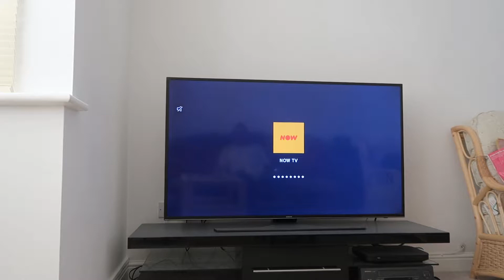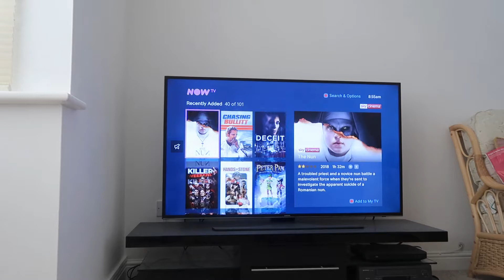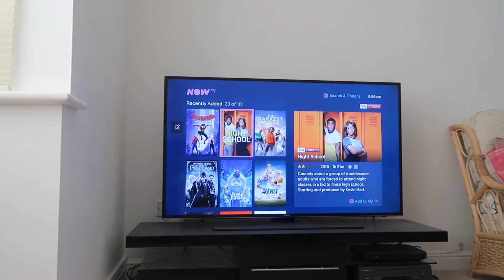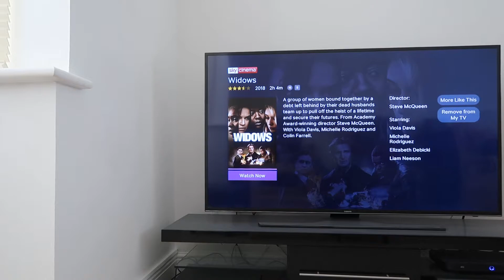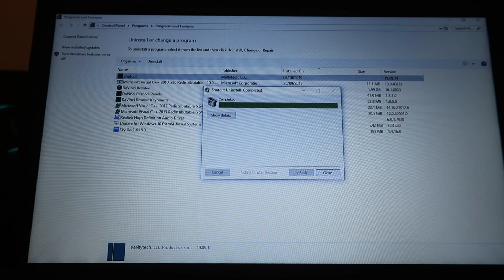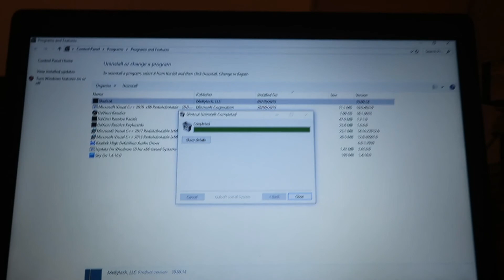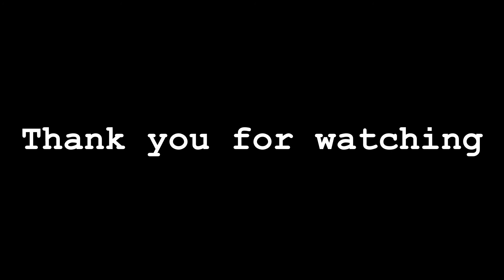Cynthia From Stockwell | VLOG 488 | 05.10.19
SUMMARY

Widows is out on NowTV and the London born actress from Bad Times At The El Royale is in it.

VIDEO EDITOR

Olive 0.1.0

CAMERA

EXTERNAL MICROPHONE

COMPUTER

Acer Swift 1 SF114-31-P43N